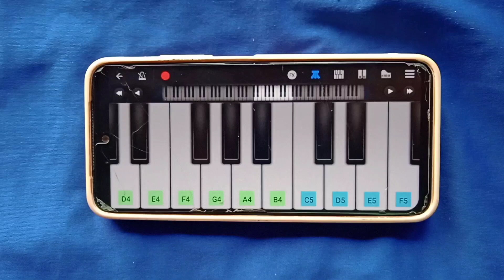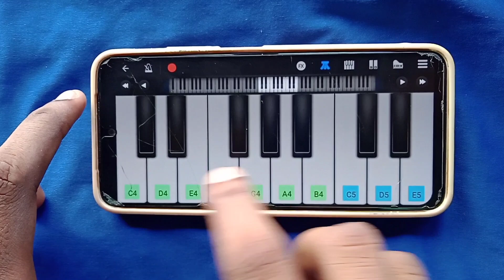Vaa Vaathi Piano Notes | G.V Prakash | Easy Piano Tutorial